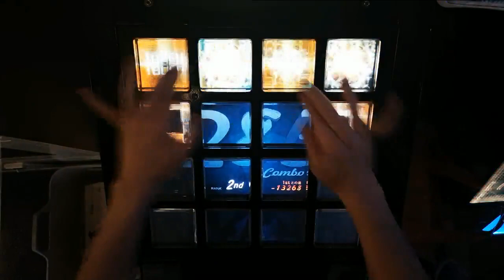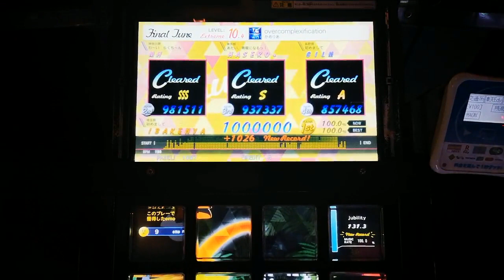【jubeat festo】overcomplexification [EXT] EXC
player：IBAKENYA
overcomplexification / かめりあ
EXTREME
Lv10.4

サウンドは外部出力したものを使用しています。